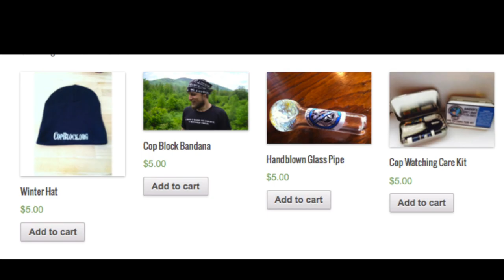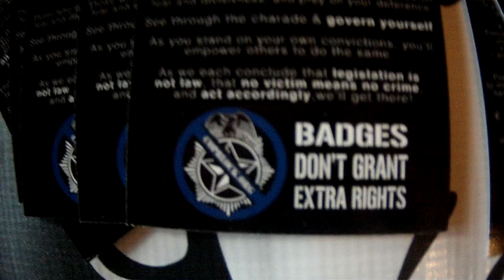Sale on Cop Block T-Shirts, Hoodies and Gear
is now on sale!

$5 or its Bitcoin equivalent will get you a:

    Cop Watching Care Kit
    winter hat
    bandana
    handblown glass pipe

$10 or its Bitcoin equivalent will get you:

    any size T-shirt
    any size girls shirt
    a Cop Block badge

$25 or its Bitcoin equivalent will get you:

    any size hoodie
    any size dri-fast polo shirt

The sale ends on October 10th, 2014 at midnight, EST. At that time the store will be made defunct.

* the surgery will reconnect tendons torn from my lower right bicep to hopefully return full use of that arm. Why OKC? It's home to the Surgery Center of Oklahoma, which unlike virtually all other hospitals/surgery facilities, lists prices for procedures and seems much more customer-oriented.